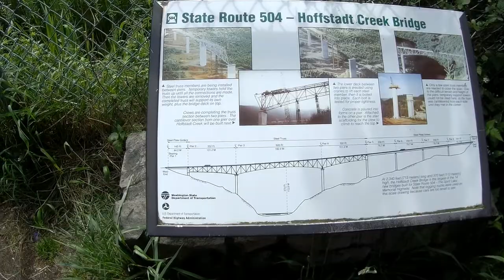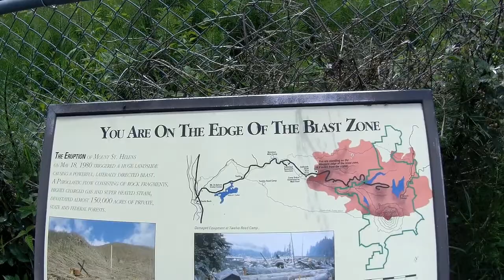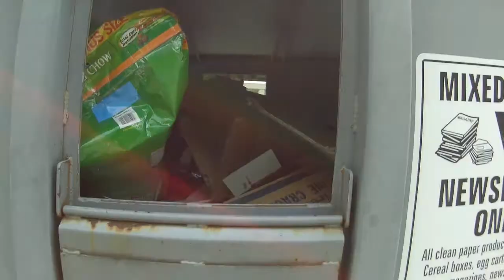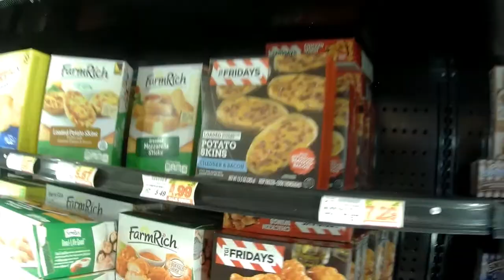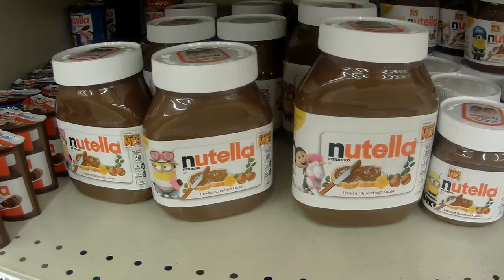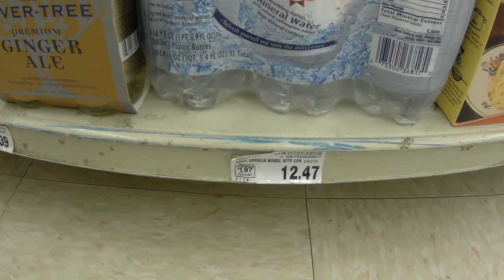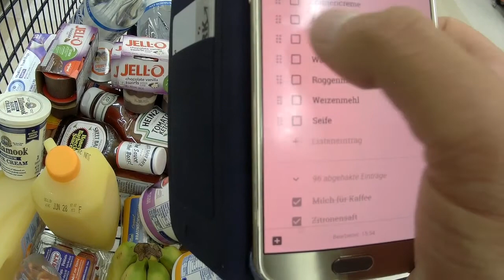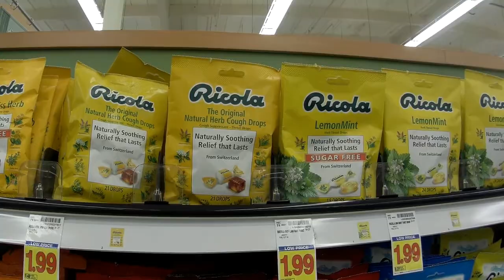VLOG 03 | Mein Trip in die Stadt | BALU AM MOUNT SAINT HELENS | Ranger-Tagebuch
Ich dachte ja anfangs, dass ich bei mir zu Hause komplett auf mich alleine gestellt bin, ohne die Möglichkeit, mal was alleine zu unternehmen. Glücklicherweise darf ich als Freiwilliger des US Forest Service unsere Dienstwagen auch privat nutzen, um damit einkaufen zu fahren, beispielsweise. Meinen ersten Ausflug nach Longview habe ich mal aufgenommen. Viel Spaß!